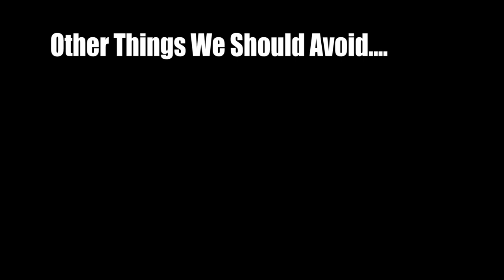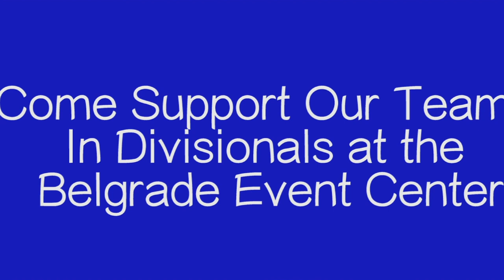Raptor Vision Episode 18 March 4, 2022